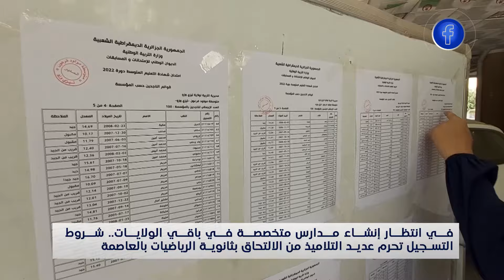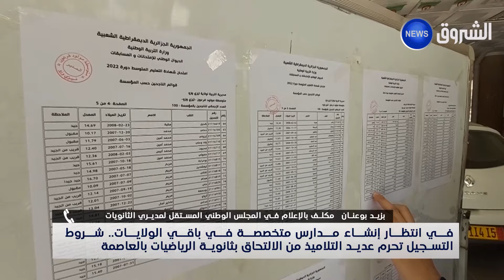شروط التسجيل تحرم عديد التلاميذ من الالتحاق بثانوية الرياضيات بالعاصمة